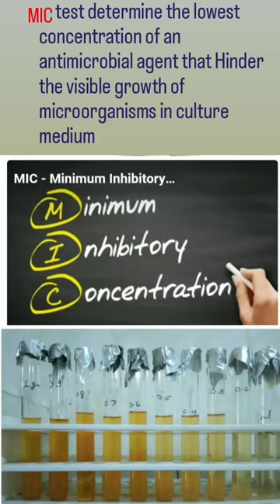MIC( minimum inhibitory concentration)